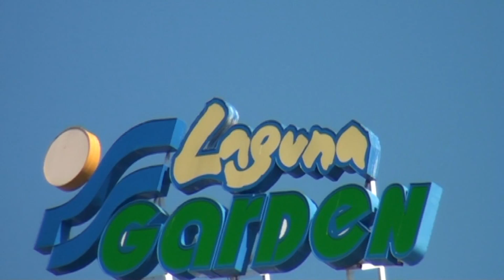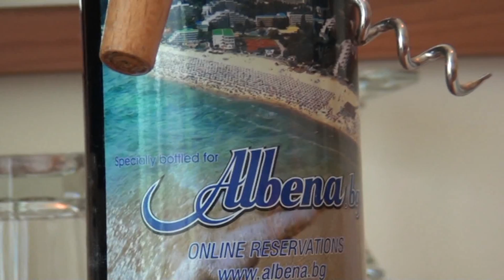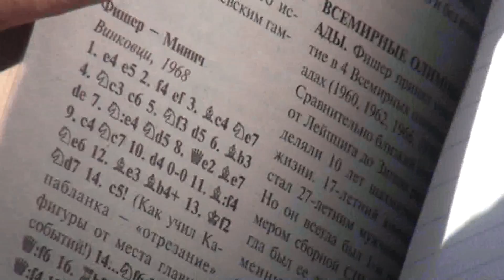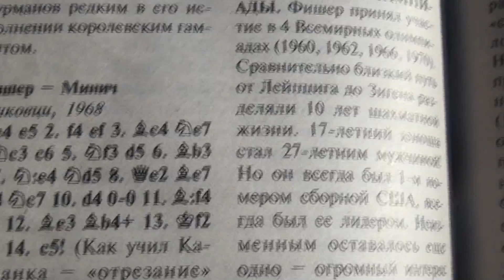Tréning na pláži 1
[Site "Albena"]
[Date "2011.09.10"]